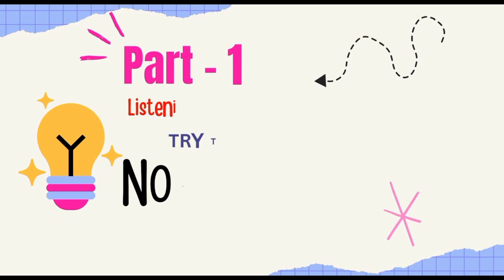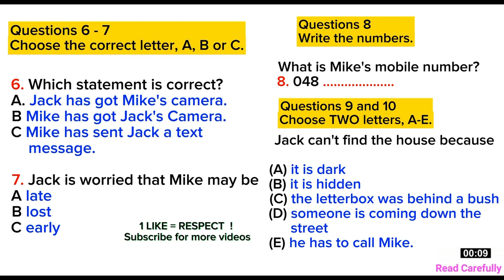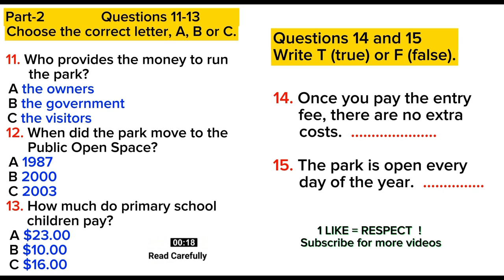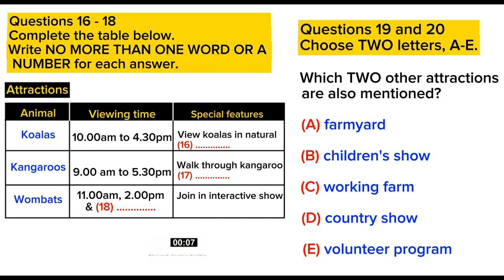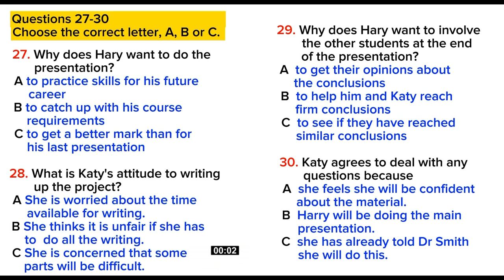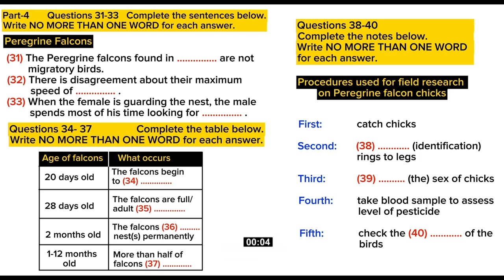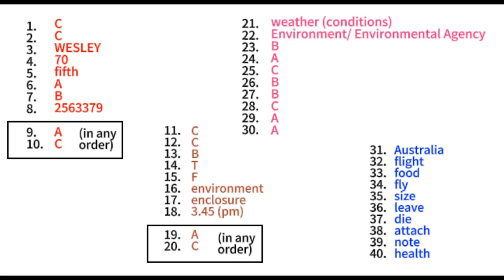IELTS LISTENING PRACTICE TEST 2024 WITH ANSWERS | 17.10.2024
IELTS LISTENING UPCOMING TEST 2023 FROM REAL LISTENING TEST WITH ANSWERS